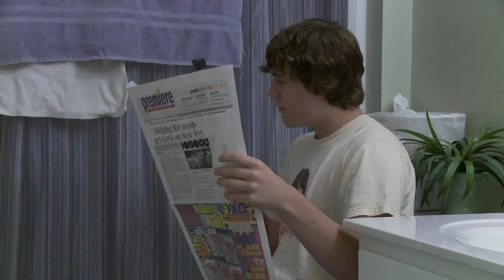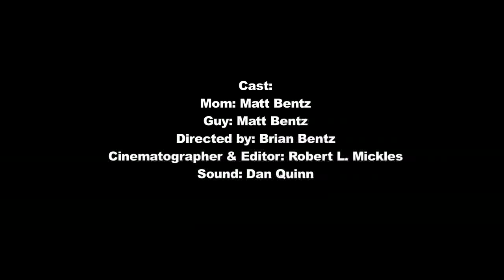Edy's Grand Commercial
Sports and Entertainment Marketing Commercial